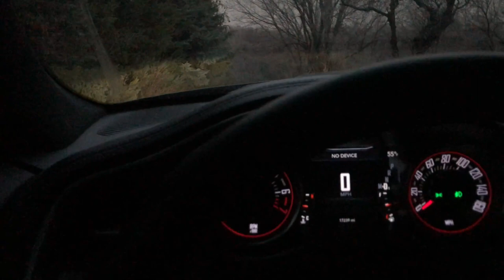🔴 No Where To Go ! PT 1 TORNADO'S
PART 2 COMING SOON and shows how Lucky I am to be alive , I had No idea I was that close.
Mailing Address:
Sunnyslope Homestead

FOLLOW US OF FACEBOOK AND INSTAGRAM

We are a small family farmstead located in Nebraska , & this is our story! homestead​ homesteading​ homesteaders​ familyfarm​ farmlife​ farm​ smallfarm​ farmliving​ farmer​ farmstead​

Mike , Melissa, Wyatt, Autumn
Sunnyslope Homestead